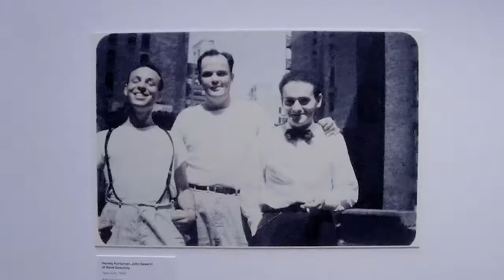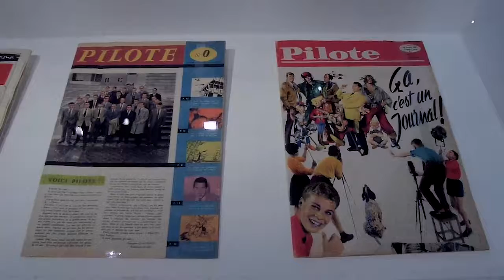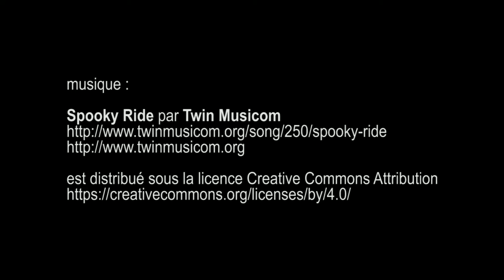René Goscinny, Au-delà du rire , Musée d'Art et d'Histoire du Judaïsme - Paris octobre 2017